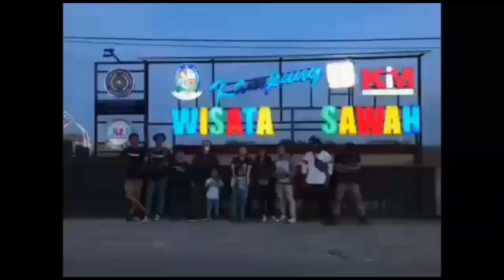GARA2 AIR GALON || 10.000 ORANG SUBSCRIBE || KEHAUSAN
#10.000subscriber
10.000,
keluarga beti,
keluarga cemara,
keluarga sultan,
keluarga itik,
keluarga cemana,
keluarga halilintar,
keluarga somat,
keluarga rempong,
keluarga asix,
keluarga atta halilintar,
keluarga aishwa nahla,
keluarga amanda manopo,
keluarga a5,
keluarga ayu ting ting,
keluarga bahagia,
keluarga bahagia di jerman,
keluarga bahagia net tv,
keluarga celana,
keluarga cendana,
keluarga cemara lagu,
keluarga cemara lirik,
keluarga cemara cover,
keluarga cempedak,
keluarga d hakim,
keluarga emak,
keluarga family,
keluarga fateh